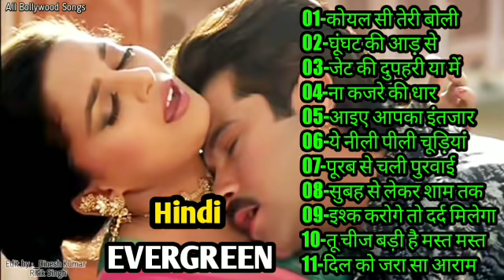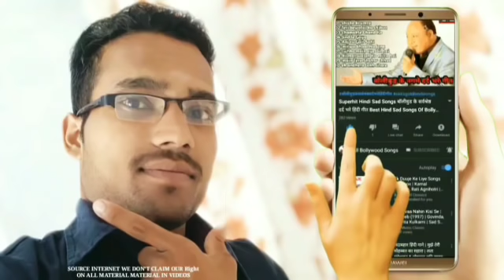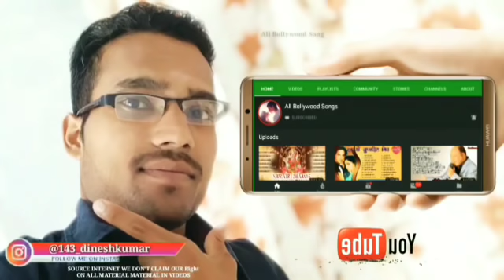80's70's90's_सदाबहार_पुराने_गाने_💖💖💖अलका_याग्निक_उदित_नारायण_लता_मंगेशकर_कुमार_सानू(360p).mp4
01-हर दिल जो प्यार करेगा।
02-हम यार है तुमाहरे
03-कितना प्यारा है ये चेहरा
04-हां मैंने भी प्यार किया है
05-तेरे नाम हमने किया है
06-हम तुमसे हुआ है प्यार
07-तुमसे मिलना
08-ऐ मेरे हमसफ़र
09-देखने वालो ने
10-दिल लगा लिया मैंने
11-गोरे गोरे मुखड़े पे
12-आज कहना जरूरी है
13-दिल में है प्यार
14-दिल में दर्द सा जगा है
15-दिल दिल दीवाना
16-जो भी कसमें खाई
17-हम तो दिल से हारे
18-टिप टिप बरसा पानी
19-कहो ना प्यार है
20-मेरा मन।